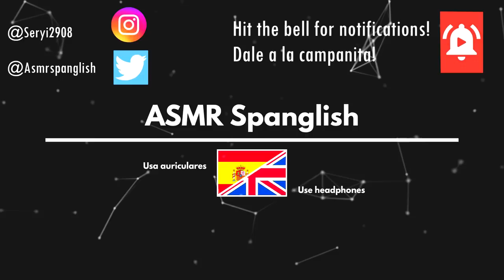ASMR Super Fast Haircut For Maximum Tingles ✂️💈(NO TALKING)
Hey Splangiards its time for another super fast haircut!! Lets get those tingles going!